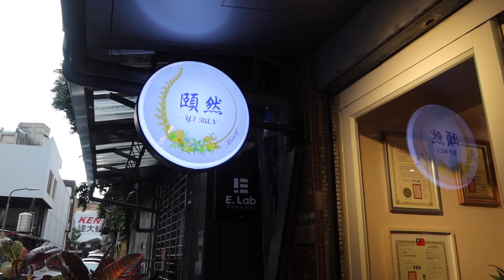客製化按摩.平衡調整超推薦！各種按摩調理大匯集｜內臟筋膜按摩超特別！還有筋膜刀、按摩槍｜台北大同區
降級後的第一支按摩
我們選擇了客製化按摩
針對這兩三個月我自己比較不舒服的部分做保養
結果沒想到各種調理大匯集
我自己很喜歡
希望你們也喜歡😁

⚠注意：所有民俗調理、按摩整復等都是以放鬆為目的，
不具醫療效果，所以不舒服請務必就醫。

頤然養身團隊
地址：台北市大同區赤峰街44巷19號1樓
我做的是1680元的全身調整 (約60分鐘)

░ 追蹤我的IG帳號
186steve202003